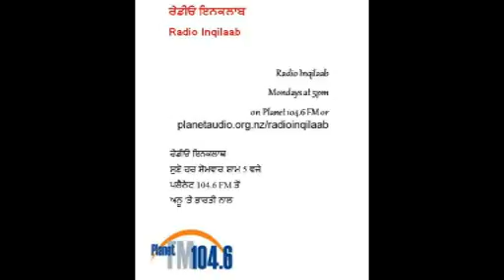Radio Inqilaab 4 Apr 2016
Radio Inqilaab discusses police torture of BKU Krantikari and Pendu Mazdoor Union leaders from Salebrah, Bathinda. Hyderabad Central University student Amol Singh speaks after release. This show is in Punjabi.